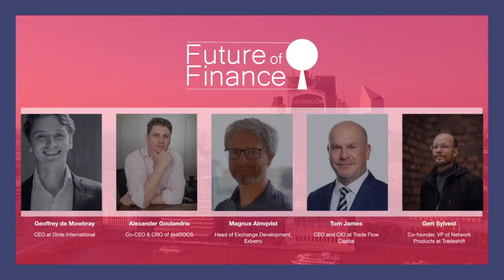Greensill is gone but bad habits in trade finance have not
Join Tom James, CEO & CIO of TradeFlow in a Future of Finance webinar with other leaders in Trade finance and FinTech in a discussion of the following issues:

1. How can digital technology help trade finance restore lost capacity?
2. What can regulators do to encourage digitisation?
3. What needs to be standardised in digital finance?
4. How can peripheral parts of the industry best be digitised?
5. Will the various digitisation initiatives in trade finance be consolidated by market forces alone?
6. What are the sources of data in trade finance that are valuable enough to be mined?
7. Do conventional trade finance banks have an incentive to capture and use the data they process and create?

(Session recorded 17 June 2021)

Video credits: Future of Finance